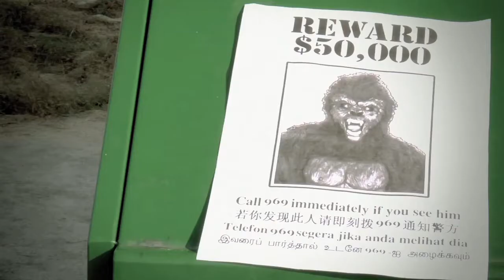The Official Video Clip for Rayhul Firdaus "Indah"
Official music video for Rayhul Firdaus 'Indah'.
Directed by Isazaly. (Kino-I Sdn Bhd)
Production Team: Bizkode Visual Arts
Special appearance: Djohan Abdul Rahman (Bobo), Jaffar Haron, R.Azmann A.Rahman, Seri Wahyuni Jaes, Zoul, Party Boy & George Bush.
Special thanks to: Dendang Mutiara & Andika for their time spending in this music clip.